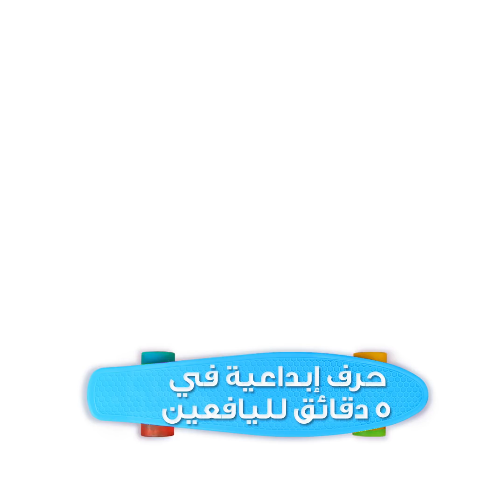الإحسان للآخرين || تحدي دائرة الخير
الطوابع الزمنية:
00:04 دائرة الخير
01:43 كيف تساعد المشردين
04:14 قصة إنقاذ كلب ضال
09:44 أفعال بسيطة تسعد الآخرين